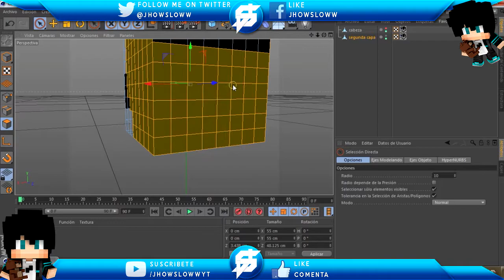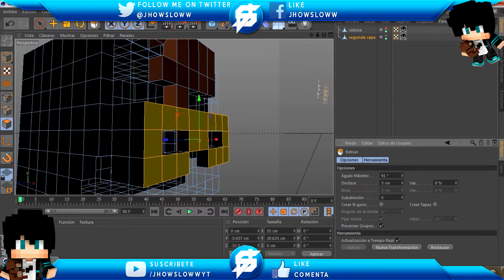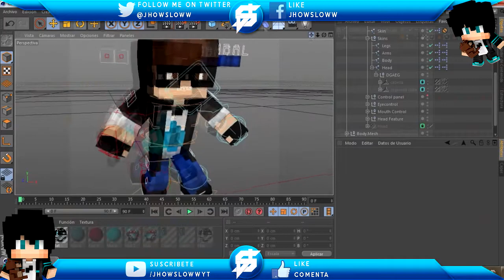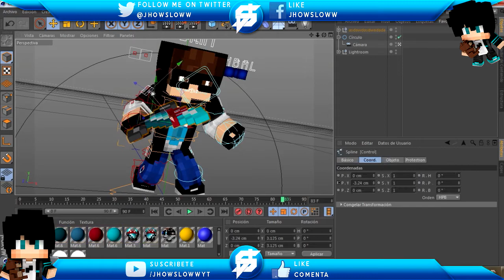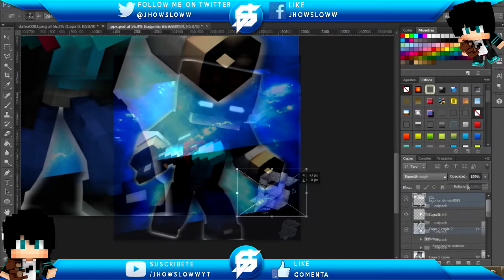SPEED ART #3 | ElGuapoBen004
▬▬▬▬▬▬▬▬▬▬▬▬ஜ۩۞۩ஜ▬▬▬▬▬▬▬▬▬▬▬▬
▓▓▓▒▒▒░░░▒▒▒▓▓▓ ♛ABREME♛ ▓▓▓▒▒▒░░░▒▒▒▓▓▓
▬▬▬▬▬▬▬▬▬▬▬▬ஜ۩۞۩ஜ▬▬▬▬▬▬▬▬▬▬▬▬

SPEED ART | TOTO_GAMER |
MI TIM!